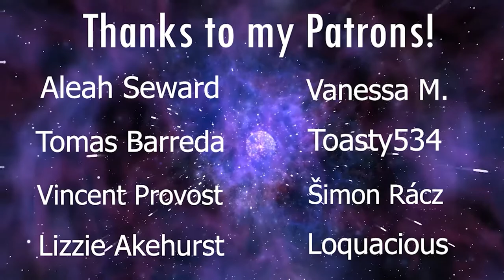LaDix Reacts: Clannad: After Story | Episode 2